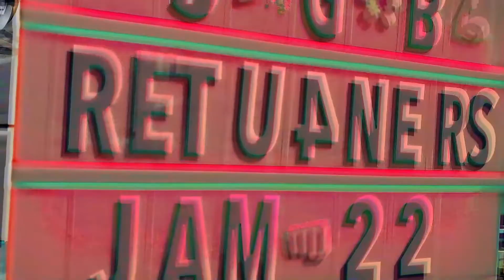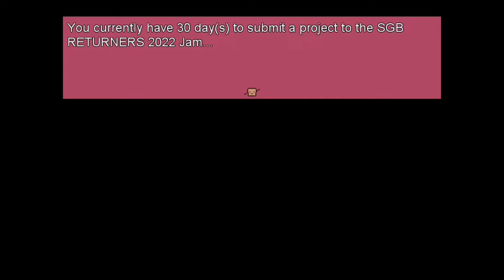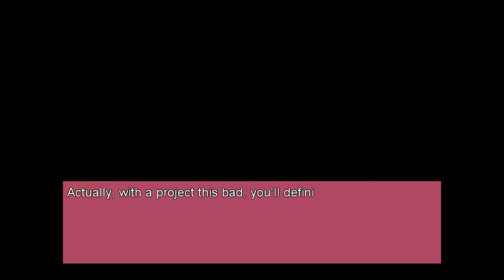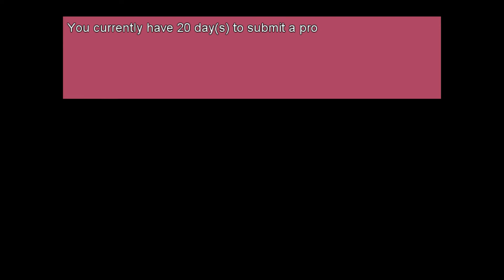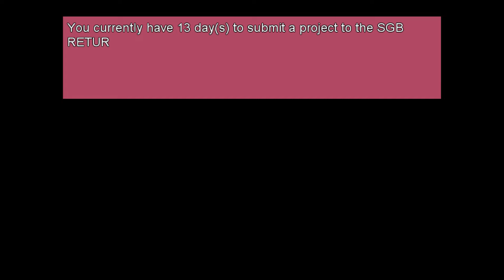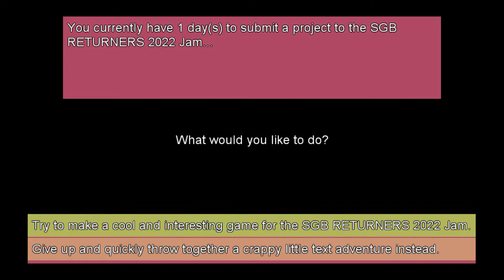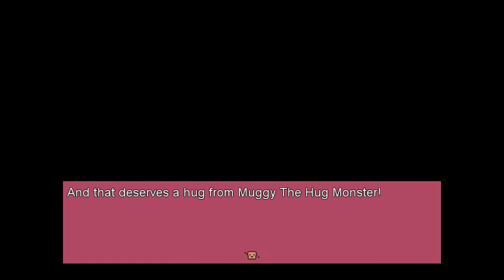A Slice of Loaf (SGBR2022J Submission)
The RETURNERS Jam results are in, and it's amazing!

Like any of the music you heard?  All music attributions are at the bottom!

A big, perpetual thanks to my patrons, past and present.  I really appreciate your support.

COMMENT Deleted?
It was probably YouTube.  Please double-check and re-comment if you need to!
(otherwise, it might have been sent to my "for review" area, and I'll get it restored in a day or so...)

Preferably Discord, but my email is listed below for your use as well.
Just a few (important) things to note!
-I'm unable to buy every game / asset pack a dev or publisher wants me to make a video about - a key really helps me out!
-Please let me know if you have a sensitive time window, otherwise it may not be a very fast turnaround time!
-I don't review games in the traditional sense -- I DO love making Let's Plays and being fair with every comment!
-I will always prioritize single-dev games!
-I always accept RPG Maker games that use the 3D plugin.  That's the community I want to prioritize!
-I will always prioritize artists, composers or other asset creators who use a CC license and have a lot to share!